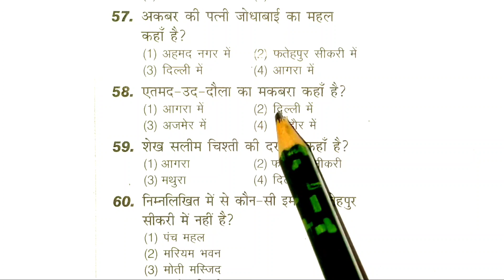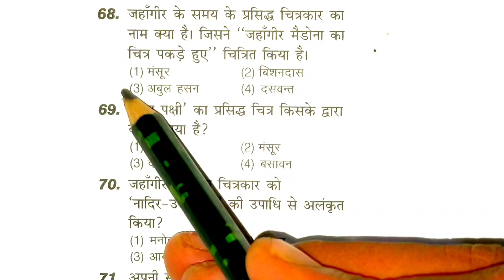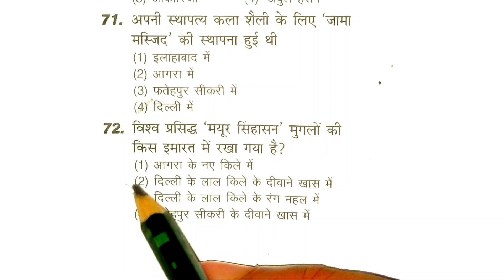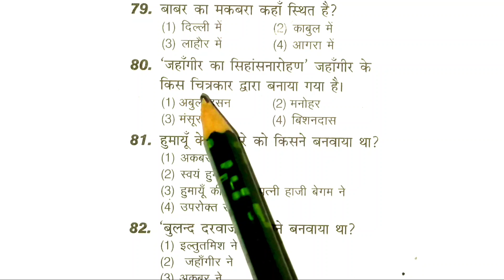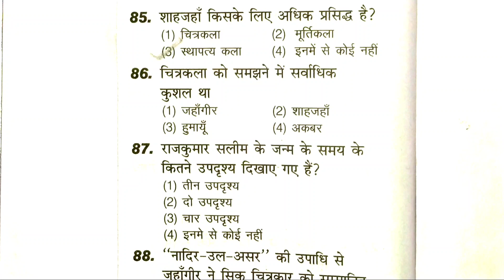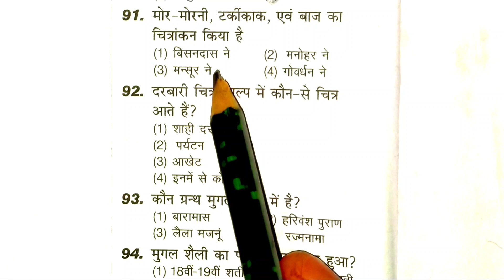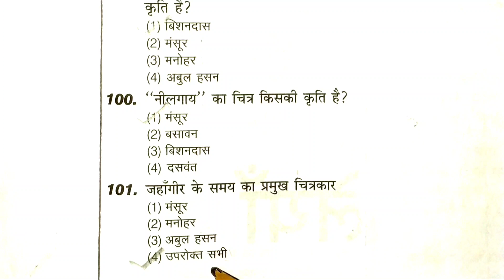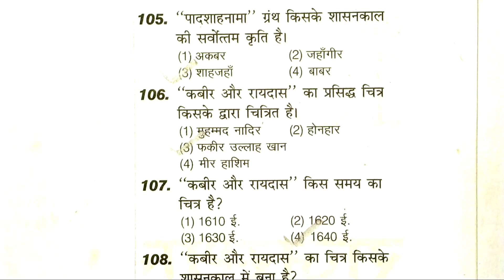TGT ART Practice Set 62 study dk63 | PGT ART Practice Set 62 | Kala Practice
tgt art, tgt practice set, tgt art classes, up tgt art, up tgt art class, up tgt practice set, up tgt art
UP TGT/PGT ART | TGT PGT ART PRACTICE SET | TGT PGT ART PRACTICE | PRACTICE SET- 16
UPTGT Art CLASSES
uptgt​/pgtArtCLASS
uptgt​/pgtArtPREPARATION
uptgt​/pgtArtONLINECLASSES
Study dk63
dk63 study
Study dk 63